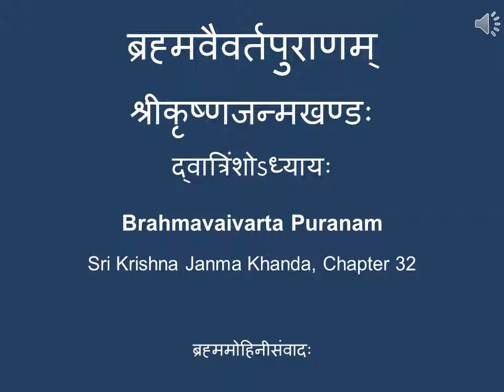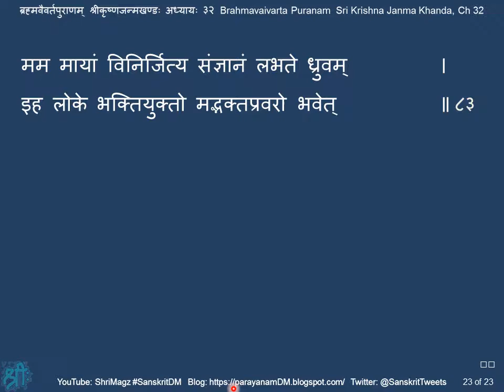ब्रह्मवैवर्तपुराणम् श्रीकृष्णजन्मखण्डः अध्यायः ३२ Brahmavaivarta Puranam, Krishna Janma Khanda,Ch 32